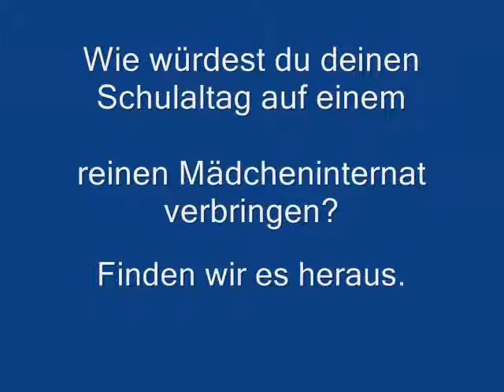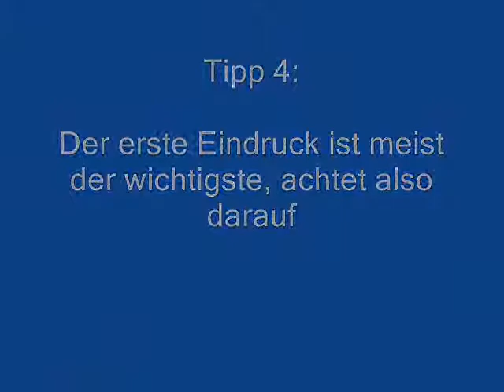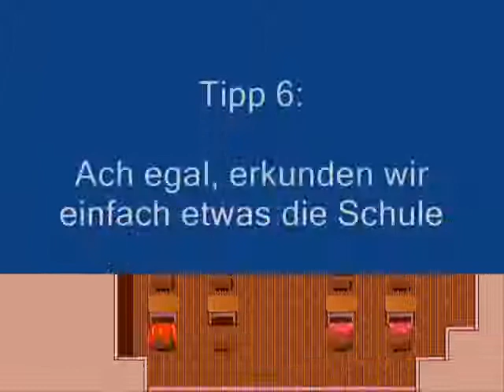School Days (2010) - Klex & Stef-San - Trailer